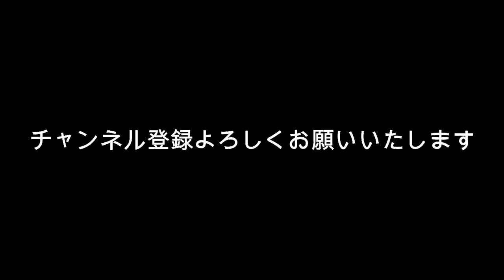上白石萌音 「恋つづ」でブレイクしたが自信は失くす一方・・・・